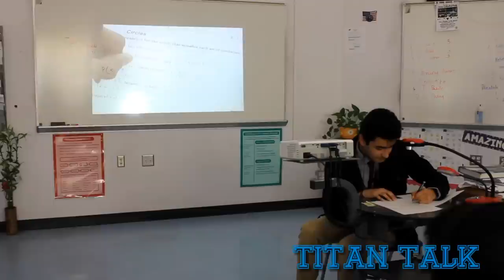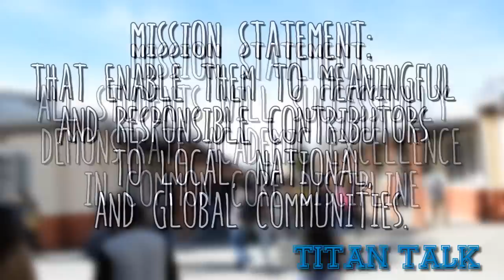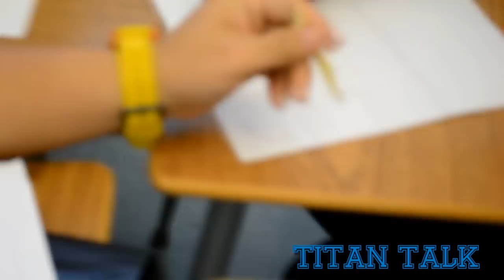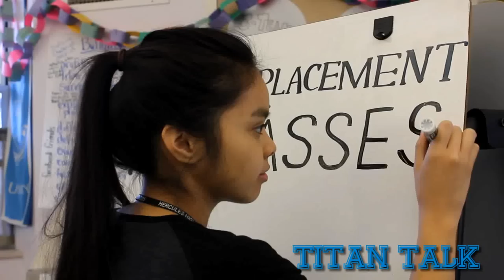WASC 2015 - Hercules High School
April 2015 - Get ready for the WASC visit Titans! Learn what they're about and what the Titan family is about!